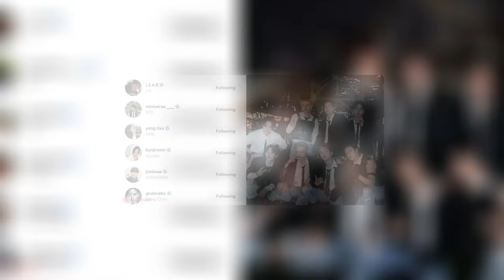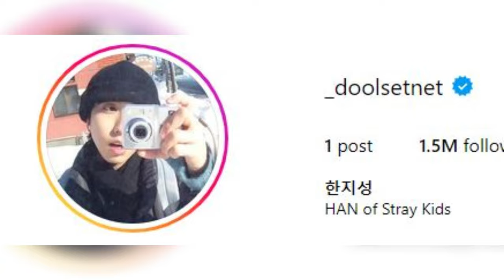Stray Kids Lee Know And Han Launch Personal Instagram Accounts, Garnered 1M Followers Within 7 Hours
Stray Kids Lee Know And Han Launch Personal Instagram Accounts, Garnered 1 Million Followers In 7 Hours - Kpop Update

Both Han and Lee Know made their debut posts on Instagram upon launching their accounts.
Han, whose username is @_doolsetnet, shared a selfie wearing a black and white striped sweater accessorized with a black beanie and neck
jewellery.
On the other hand, Lee Know, with the username @t.leeknowsaurus, posted two pictures of himself wearing a black half-sleeved shirt and blue denim jeans, showcasing different angles.
Impressively, both idols garnered 1 million followers each within just 7 hours of launching their accounts. The usernames chosen by the members hold significance.

Stray Kids Lee Know And Han
Stray Kids Lee Know
Stray Kids Han
Minsung
Stray Kids Lee Know And Han instagram